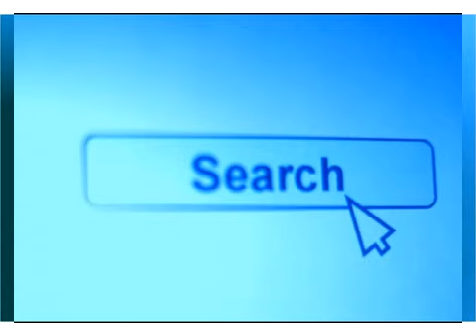午年（うまどし）~つボイノリオ 2014-01-06